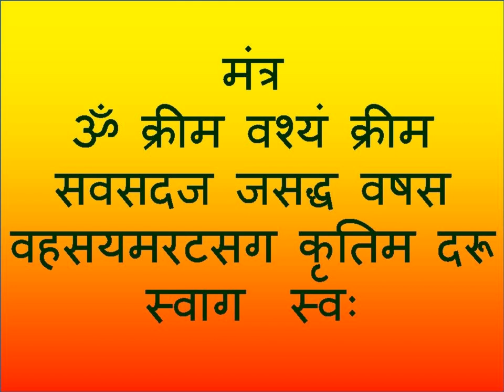नाम लिखकर घर बुलाओ पड़ोसन को आधी रात क्यों ना हो कुछ ही मिंटो में आ जाएगी तुरंत